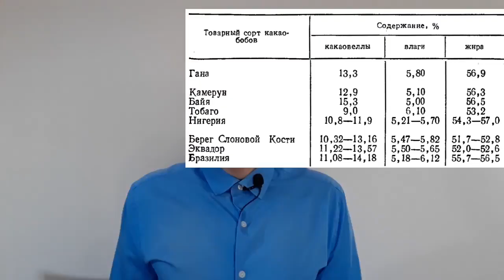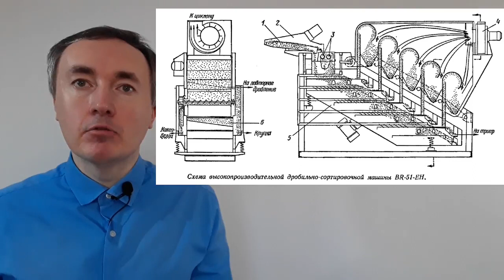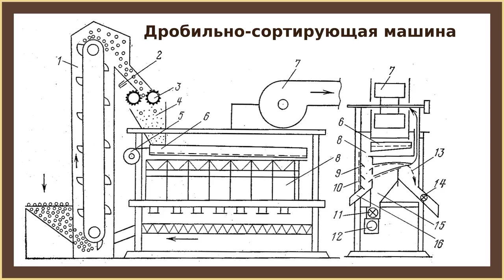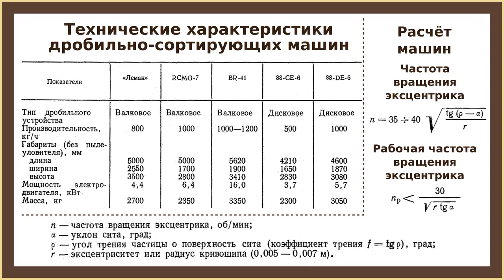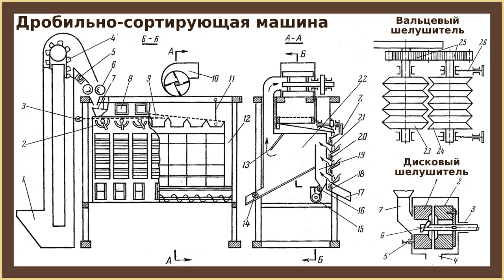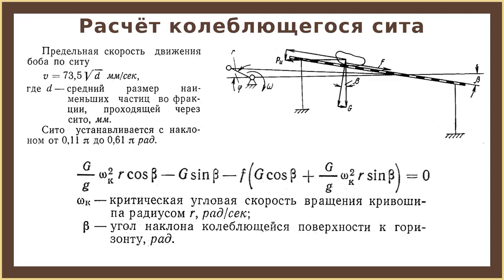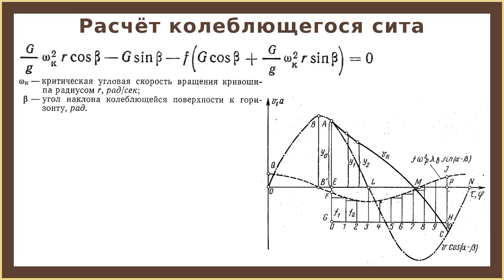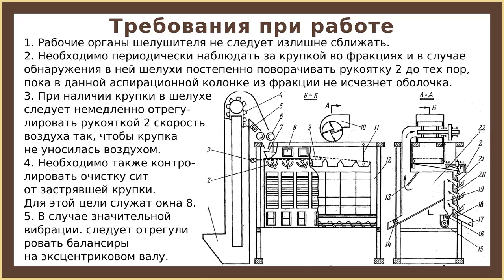Переработка какао бобов в какао крупку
Какао крупку получаются двумя способами: отделением какаовеллы от ядра в специальных агрегатах и измельчением какао-бобов в дробильно-сортировочных агрегатах и отвеиванием какаовеллы.

В видео рассмотрен второй способ получения какао крупки и оборудование для его осуществления.

00:00 Общие сведения
02:27 Дробильно-сортировочная машина BR-51-EH
05:00 Дробильно-сортирующе-очистельная машина
08:55 Расчёт частоты эксцентрика
09:42 Дробильно-сортирующе-очистельная машина с валцевым и дисковым шелушителем
15:32 Расчёт колеблющего сита
21:54 Заключение и прощание